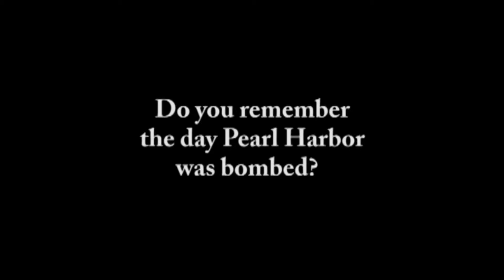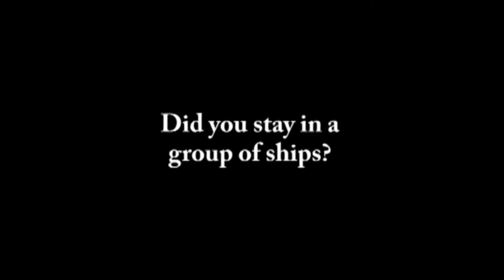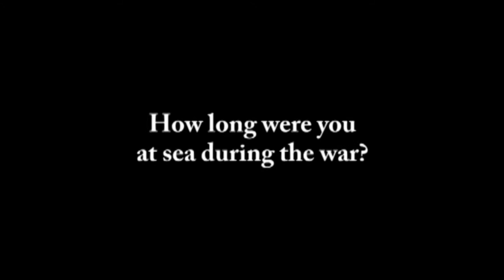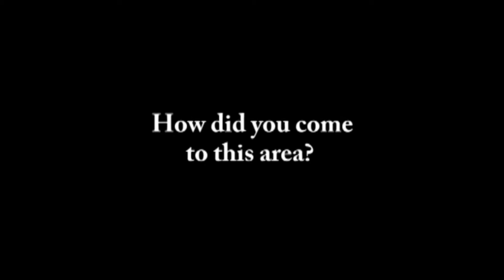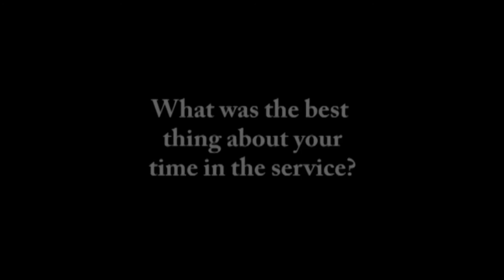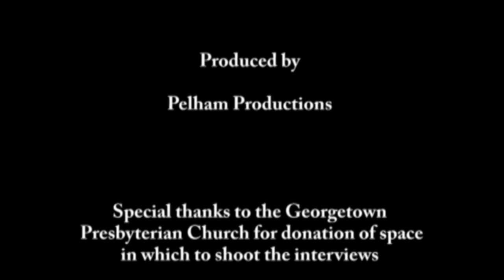WWII Harold McCarthy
Harold McCarthy grew up on the edge of the National Cemetery in Philadelphia, where his grandfather was caretaker. After Pearl Harbor was bombed, his brother joined the Army and his sister joined the Marines. Harold was only 17 and pestered his parents until they wrote a note to let him join. He spent three months at engineering school, then boarded a transport ship in San Francisco, bound for the Pacific. He worked in the engine room of the USS Essex, where "it was 120 degrees. You couldn't touch anything metal." His ship was an aircraft carrier with major gun emplacements and, during the years McCarthy was on it, the ship's planes shot down over 1,000 Japanese planes, and the ship itself sank dozens of Japanese planes and ships. The Essex participated in operations throughout the Pacific, severing enemy supply lines, bombarding enemy-held islands, and sinking Japanese ships. In its long WWII service, the ship was only hit once, by a kamikaze pilot that crashed into the flight deck, killing 15 and wounding 44.